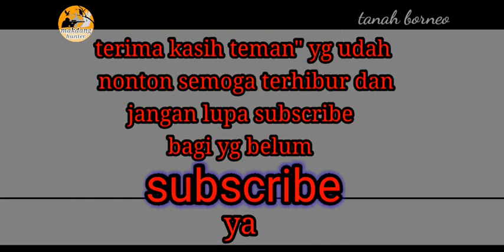Berburu tekukur bonus ruak-ruak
kali ini kita lg berburu tekukur dan ruak-ruak semoga teman teman semua terhibur terimakasih